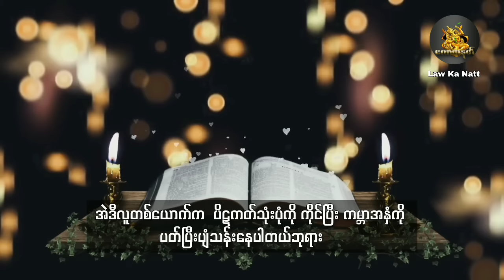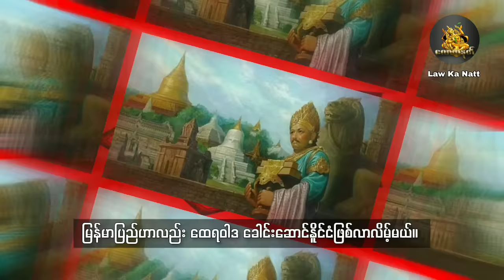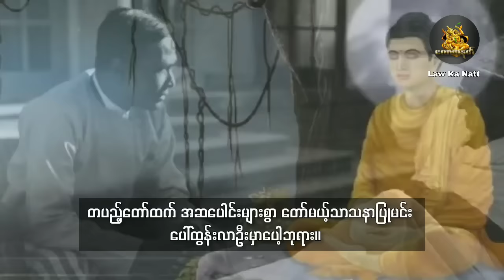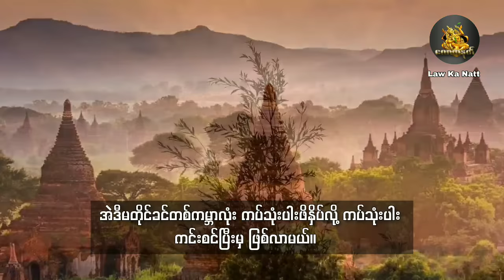ဝန်ကြီးချုပ်ဟောင်း ဦးနုနဲ့ ဆင်တူသူ ဗုဒ္ဓရာဇာမင်းလောင်း အကြောင်း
အားလုံးပဲ မင်္ဂလာပါ လောကနတ် YouTube Channel လေးကနေ ကြိုဆိုလိုက်ပါတယ်။
လောကီ လောကုတ် ဗဟုသုတ ရဖွယ်ရာ များနဲ့  အခြား စိတ်ဝင်စားဖွယ်ရာကောင်းတဲ့ အကြောင်းအရာများကို
တင်ဆက်ပေးသွားမှာဖြစ်လို့ ကျနော်တို့ရဲ့
လောကနတ် YouTube Channel လေးကို
အားပေးသွားကြခဲ့ဖို့ တောင်းဆိုချင်ပါတယ်ခင်ဗျာ ...။
အားလုံး ကျန်းမာပျော်ရွှင်တဲ့ နေ့ရက်တွေကို ပိုင်ဆိုင်နိုင်ကြပါစေလို့
ဆုမွန်ကောင်းတောင်းပေးလိုက်ပါတယ် ...။
မြန်မာပြည်သူပြန်သားအပေါင်း
ကြုံတွေ့နေရတဲ့ ဆင်းရဲ ဒုက္ခတွေမှ အမြန်ကင်းလွတ်နိုင်ကြပါစေ ...။

Credit Photo & Video: Pexels & Pixabay & Shutter Stock & Internet

မြန်မာနိုင်ငံ သမိုင်း
တရားတော်များ 2022
ဗေဒင် ဟောစတမ်း 2022
ဗေဒင်နှင့် လက္ခဏာအကြောင်းများ
Law Ka Natt Channelလောကနတ်